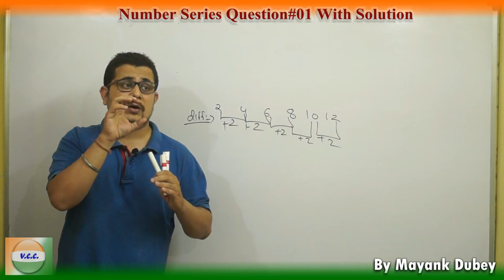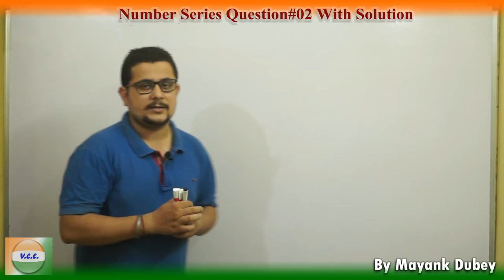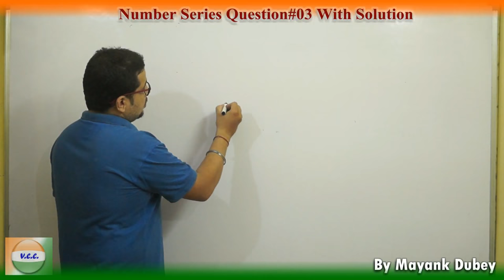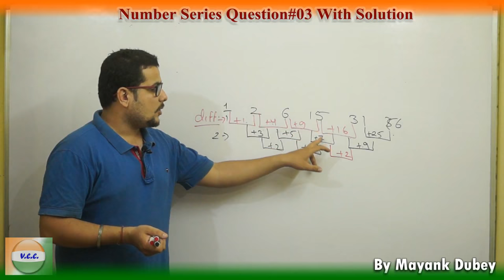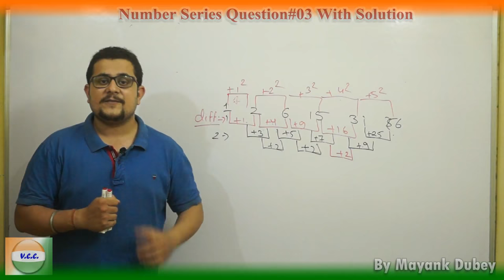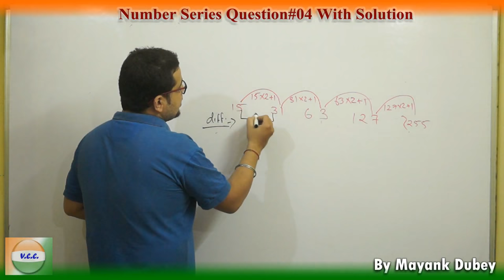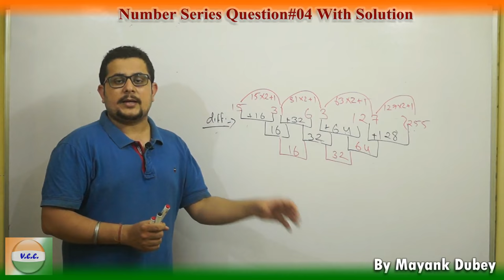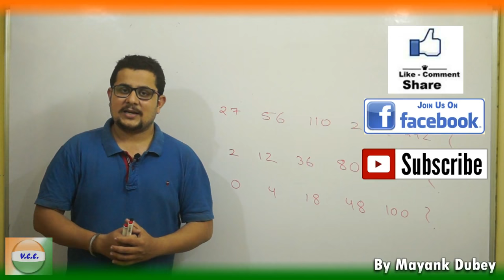Number Series Question With Solution Class#01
Dear students ,
Number Series is the most important  topic for Banking, ssc,Railways,vyapam & other competitive exams so we have started Number Series classes for you all, we will cover all types of number series.
So keep watching us.